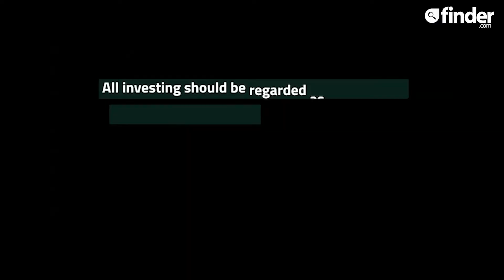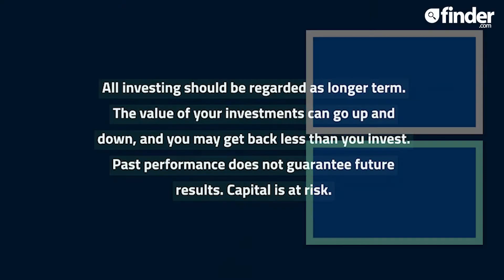Porsche IPO explained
Learn more about one of 2022’s hotly anticipated IPOs: Porsche. This video guide will cover what you need to know, what outcomes we might expect and how to buy shares.

00:00 Introduction
00:21 What you need to know about the Porsche IPO
02:09 3 possible outcomes
03:00 How to buy Porsche shares

Extra resources:
IPO vs direct listing: What’s the difference?